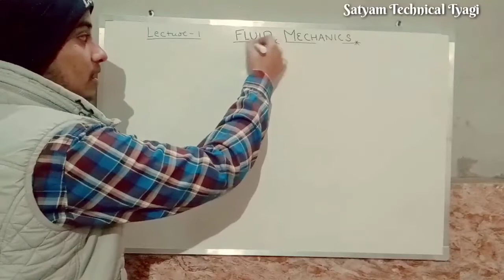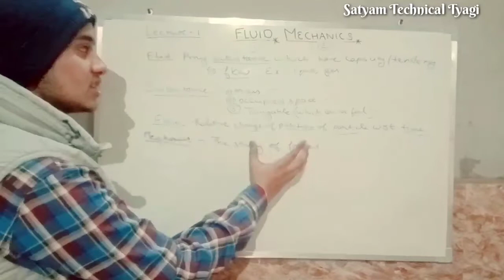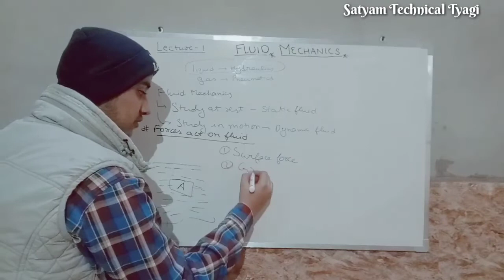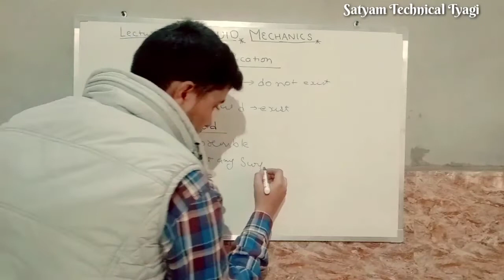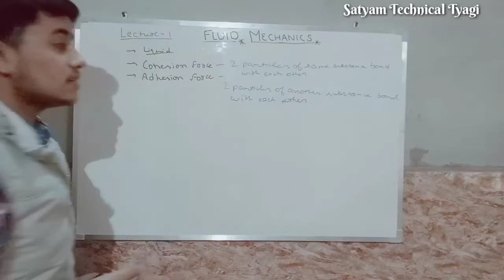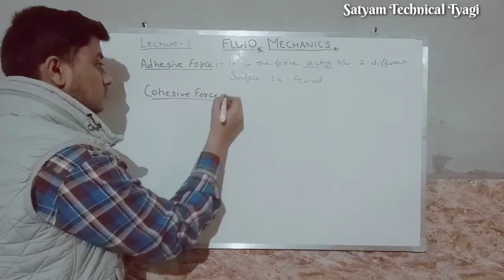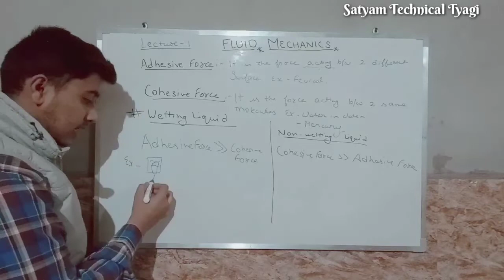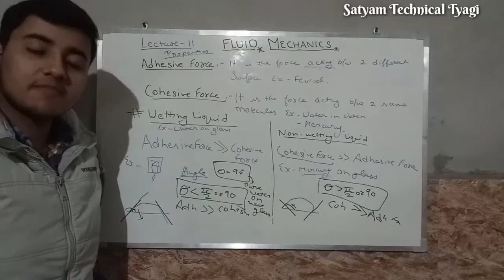Lec-1 | Introduction to Fluid Mechanics by Satyam Tyagi